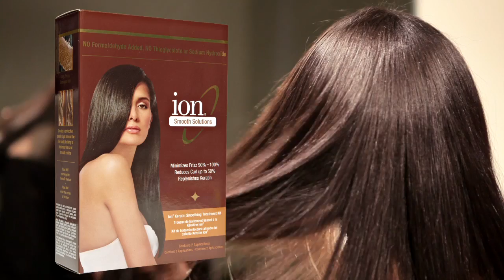Keratin Smoother Trailer v2 1